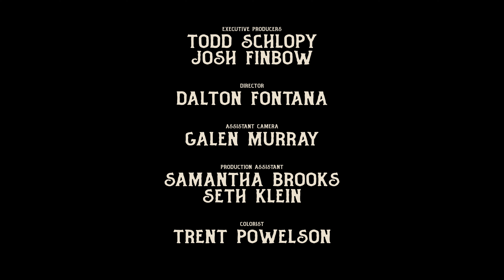Silver Cup - Annabel Lee (Official Music Video)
Oh, Annabel Lee
Just kids full of glee
You were everything to me
But life complicated things
Too sure of myself
And only myself
Bad habits no help
Too high on the shelf

But now you're gone the stars don't rise
I wait for dawn the moon won't shine
Sweet angels up above
Hellfires down low
I'm ready for your love
Too late, too late
My Annabel
Too late, too late, my Annabel

Too late for us my Annabel

Just once
To feel your hand in mine
For once
You'll notice me in time
For usI wouldn't have to say goodbye
You and I
Too late for love
Cold to touch by the sea
Too late for me
Your Annabel